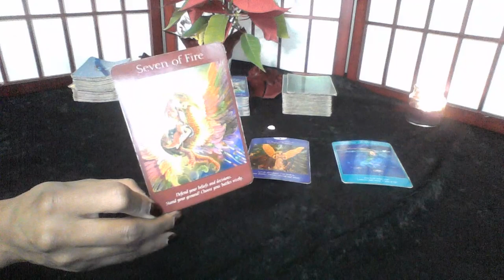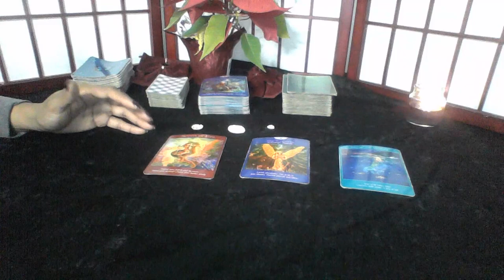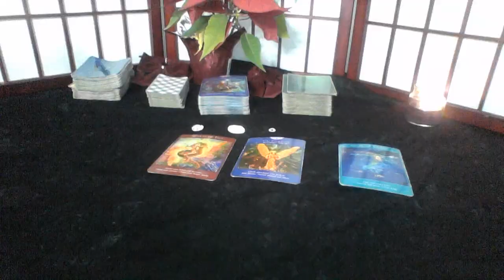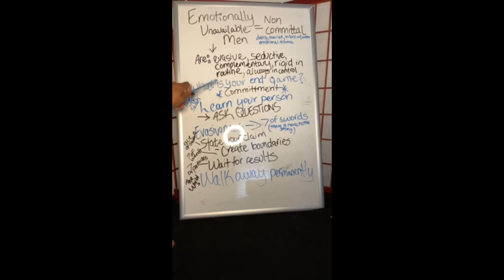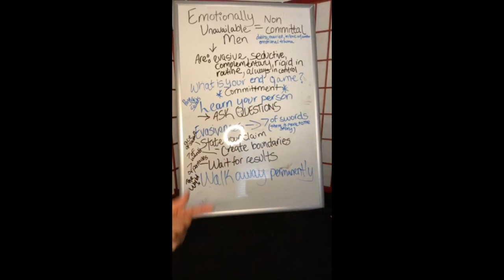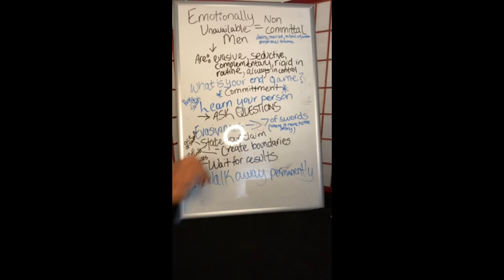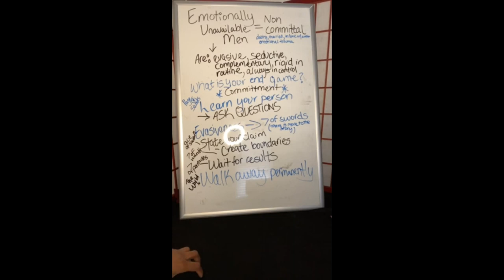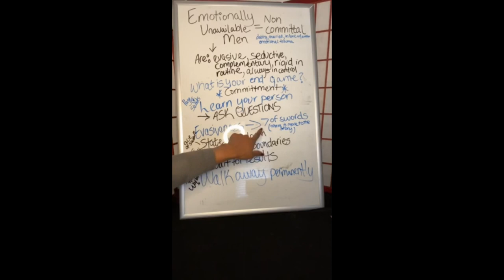CANCER DEC 8 14 2019 PUT YOURSELF FIRST IN ALL THINGS EDIT